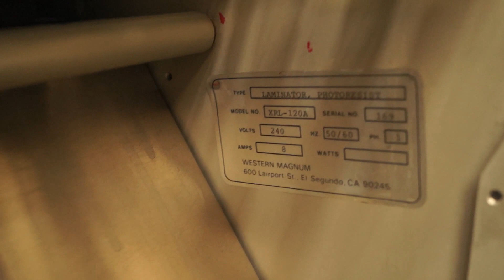Western Magnum XRL-120A Photoresist Laminator, Serial #169